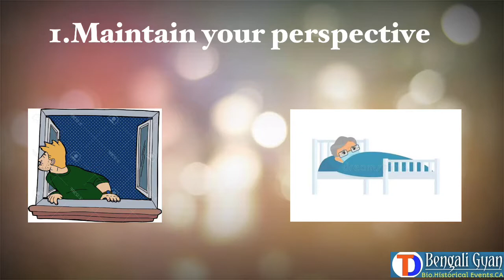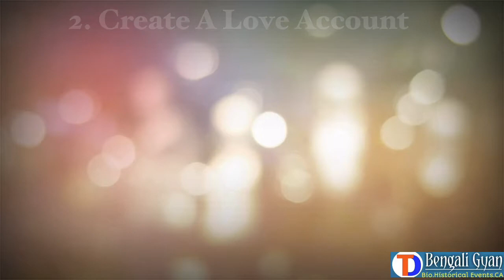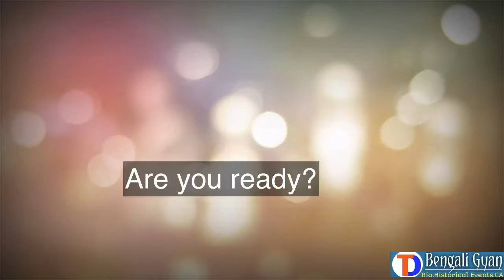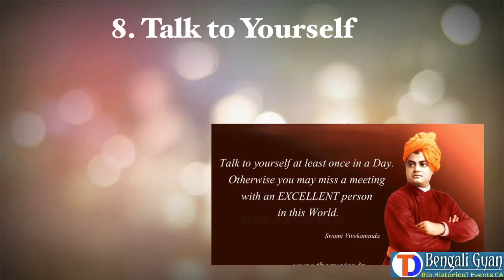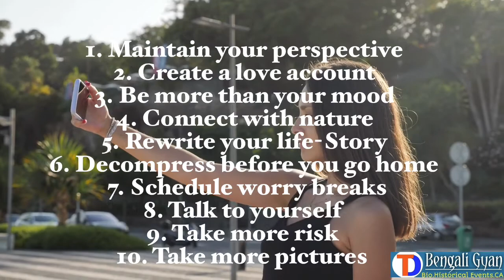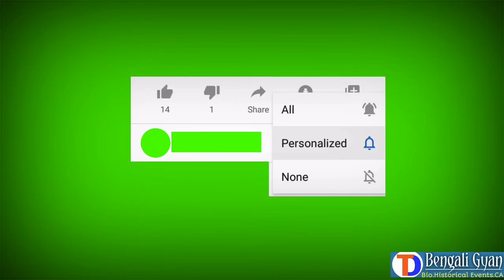WHO WILL CRY WHEN YOU DIE? Book Summary In Bengali | 10 Incredible Life Lessons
Who Will Cry When You Die? Book Summary In Bengali | 10 Credible Life Lessons
    Welcome to ‘TD Bengali Gyan’. Who Will Cry When You Die by Robin Sharma is very famous book which discuss the topic of success, habits and qualities of highly effective and successful people. Robin Sharma has gathered all his lifelong wisdom and shared everything in this book. A total of 101 principals are shared in this book. I have discussed 10 habits of highly liked people which are :

1. Maintain your perspective (Chapter 3)
2. Create a love account (C 29)
3. Be more than your mood (C 69)
4. Connect with nature (C 45)
5. Rewrite your life story (C 91)
6. Decompress before you go home (C 96)
7. Schedule worry breaks (C 12)
8. Talk to yourself (C 11)
9. Take more risk (C 22)
10. Take more pictures (C 94)

I suggest you not only to watch but implement those ideas to get a successful life.

Video Credit: cover.co
Picture Credit : Google
Animation Credit : KineMaster Asset Store

      Please thank me if it helped any creator 😁🙏